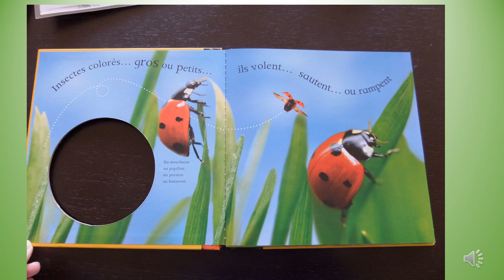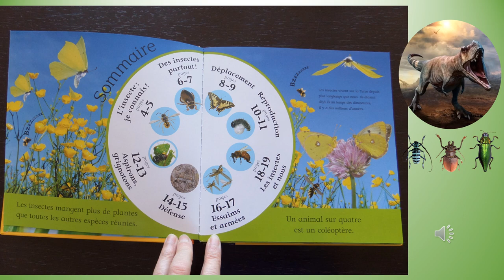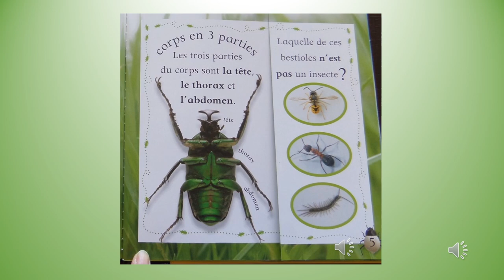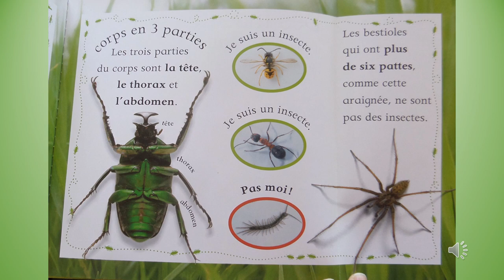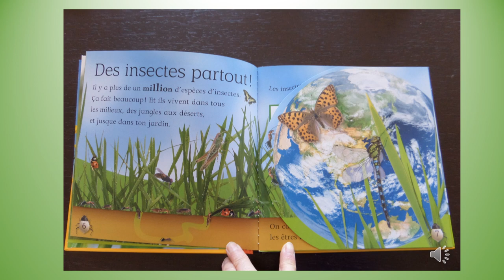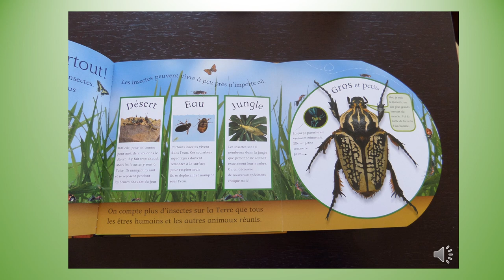insecte je veux tout savoir 1ère partie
Lecture de l’album Insecte chez Gallimard jeunesse collection "je veux tout savoir". 1ère partie (sur 4 parties)